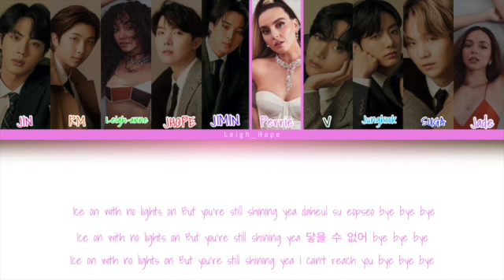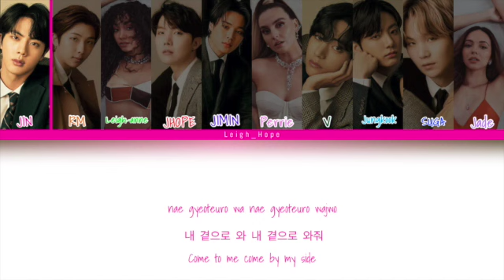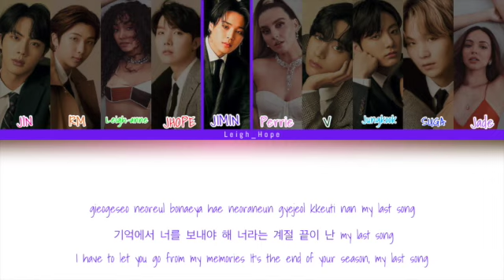How Would BTS & Little Mix Sing "Faded in my last song" by NCT U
-Song used-
Faded in my last song - NCT U